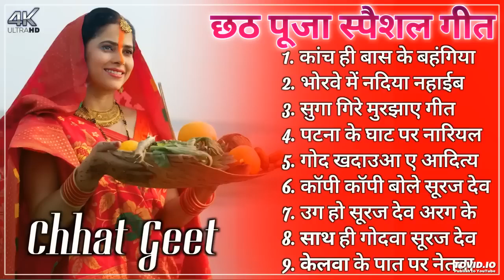Non Stop Super Hit Chhath Puja Song 🥰💓